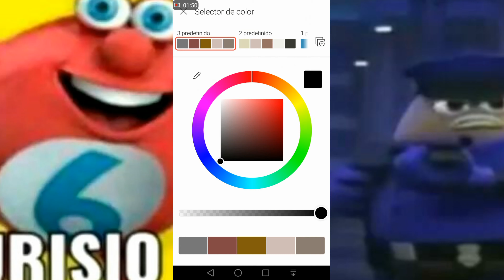PROCESO de una ANIMACION en FLIPACLIP a cámara rapida //Mageneker Animaciones//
la música usada en estami vídeo no es de mi autoría